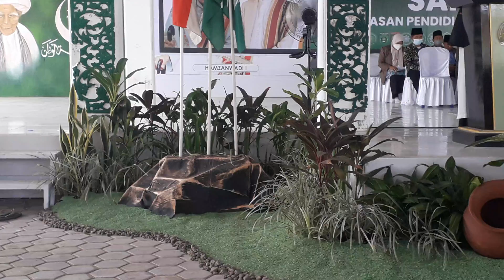kreeeen....Bacaan ayat suci al quran paling merdu